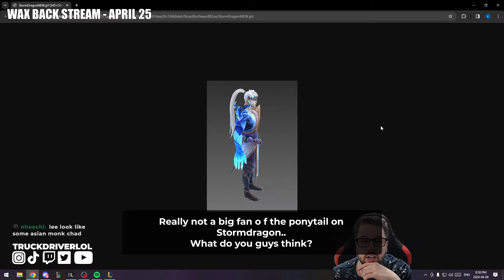*NEW* LEE SIN REWORK, NEW GAMEPLAY, SKINS AND ABILITIES!!!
Honesttly I'm pretty happy about the changes, Lee Sin definitely needed a bit of a revamp. The sounds and animations look SO GOOD I just hope the Muay Thai displayed is going to be much much better.. Considering it's kind of Lee Sin's "staple" skin. May 1st seems so far away but so close!! Keep practicing brothers so that when May 1st comes.. They will want to be us!